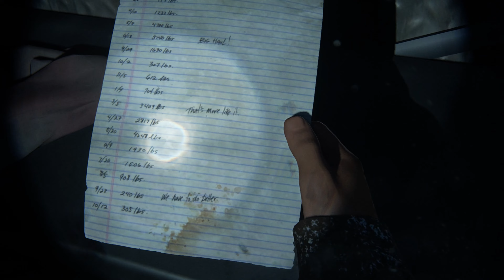The Last of Us: Part 1 [4K60p] - Part 11 - Walkthrough Playthrough Gameplay No commentary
The developers describe the content like this:

Players use weapons such as pistols, rifles, and crafted explosives as well as melee attacks with chokeholds, bats, and metal pipes to defend themselves from the infected and other human survivors. Players can also engage in stealth combat sequences involving a close-up camera view. Weapon and explosive attacks can result in decapitation and/or dismemberment. Scenes depict intense acts of violence, including themes of suicide and torture. During the game, a character makes sexual remarks about an adult magazine and a young character is shown drinking alcohol. Strong language is used frequently in dialogue.